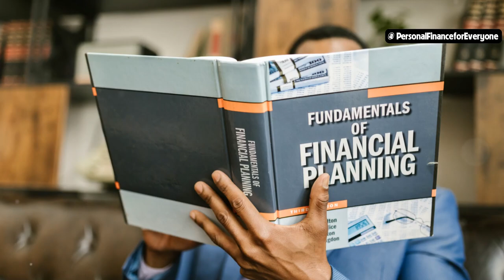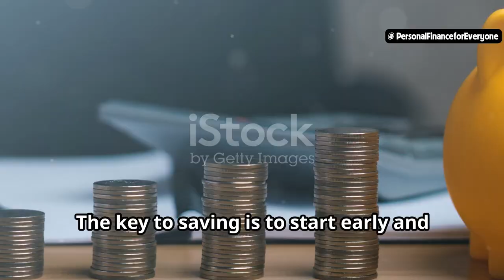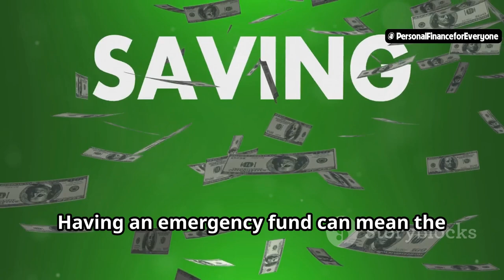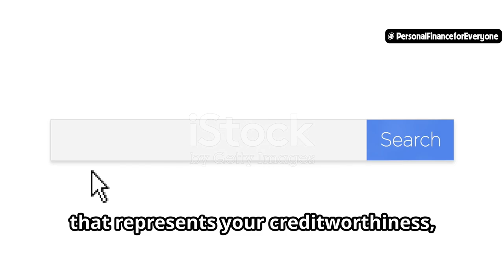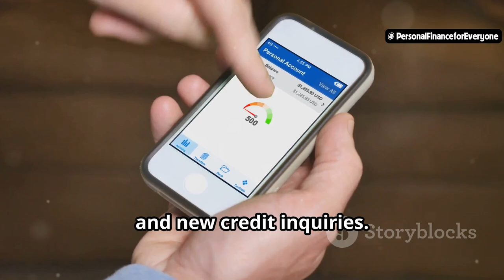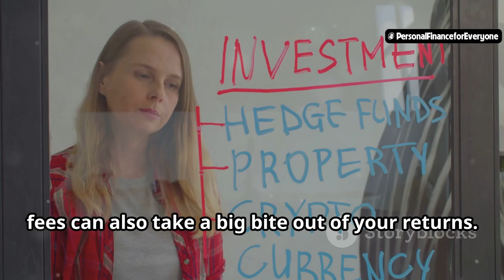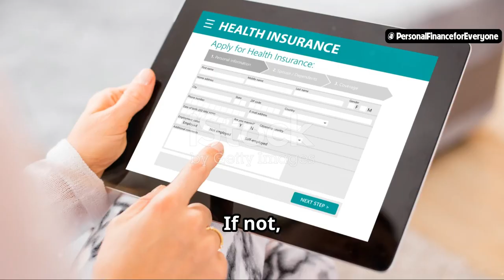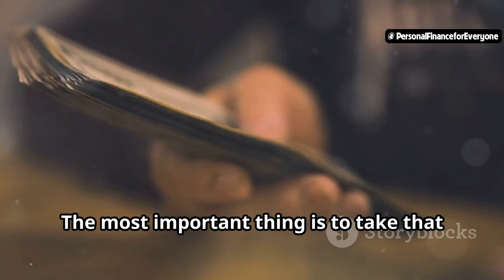10 Basic Financial Tips Every Beginner Should Know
10 Basic Financial Tips Every Beginner Should Know
Are you tired of feeling like you're always chasing your finances? It's time to take control and achieve financial freedom with our comprehensive guide on managing your money effectively! In this video, we break down 10 essential financial tips that will help you reduce stress and increase your financial well-being. From understanding where your money goes, creating a detailed budget, to automating your savings and managing debt wisely, we cover it all. Plus, learn the importance of an emergency fund, the power of compound interest, and how to monitor your credit score. We also discuss setting realistic financial goals, avoiding hidden fees, choosing the right insurance, and continuously educating yourself about personal finance. Start making smarter financial choices today for a brighter tomorrow.

See Less

OUTLINE:
00:00:00 10 Basic Financial Tips That'll Change Your Life
00:00:30 Your Financial Roadmap
00:01:27 The Power of Automation
00:02:21 Don't Fall into the Trap!
00:03:18 Be Prepared for the Unexpected
00:03:59 Time is Your Greatest Asset
00:04:50 Your Financial Report Card
00:05:33 What's Important to You?
00:06:20 Don't Let Fees Eat Away at Your Savings
00:07:08 Protecting Your Assets
00:08:01 Never Stop Learning
00:08:57 Take Control of Your Finances